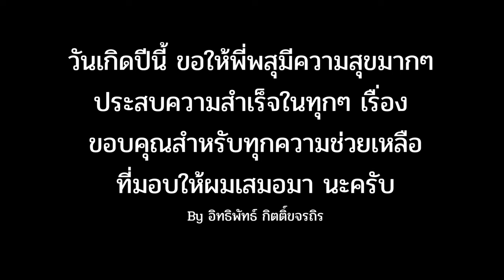PASULOL FNF สุขสันต์วันเกิดนะครับ 2 Art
PASULOL สุขสันต์วันเกิดนะครับ 2

Chart by BosszaHD V2

Mycomputer
MB asus X470 Prime pro
VGA MSI GTX1080Ti 11Gb
PSU TT 750 Watt 80+ rgb
Case Nzxt S340 black
จอ aoc C245G1 24 144hz
pasulol rov,pasulol ริกกี้แมลงสาบเพื่อนรัก,pasulol ขยะ,pasulol สอน,pasulol นิทานทําลายสมอง,pasulol รัททาทุยหนูบ้าเลือด,pasulol reaction,pasulol dead by daylight,pasulol ริกกี้แมลงสาบเพื่อนรัก reaction,pasulol กบ,pasulol กะปอมหลุด